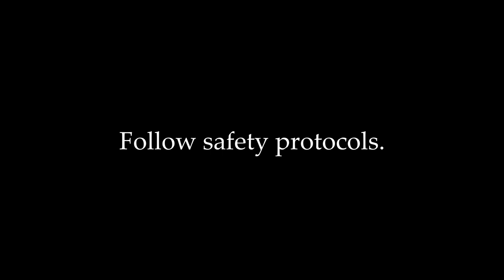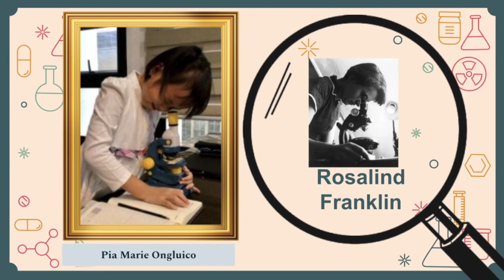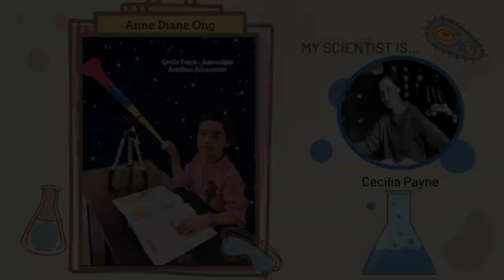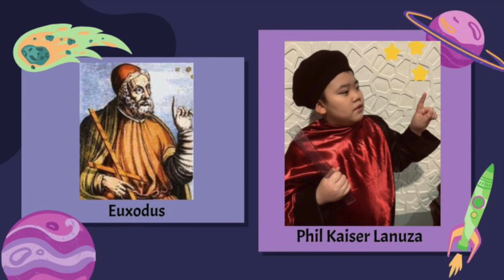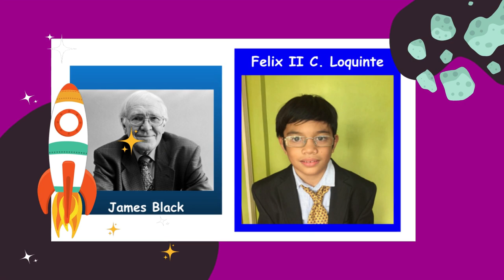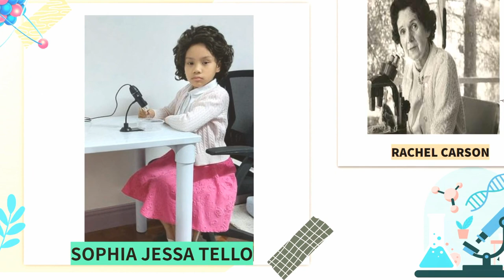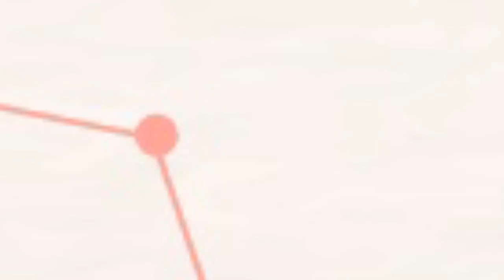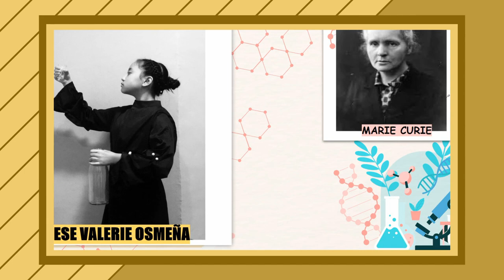Science Month 2021 | Opening Ceremony